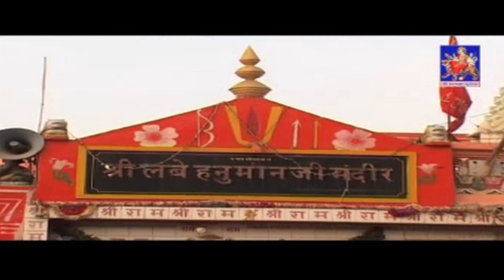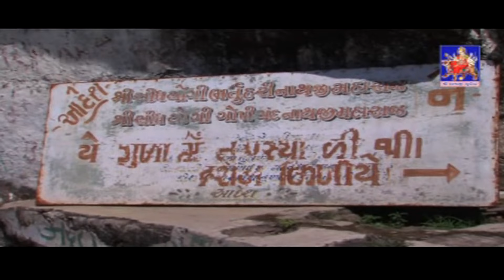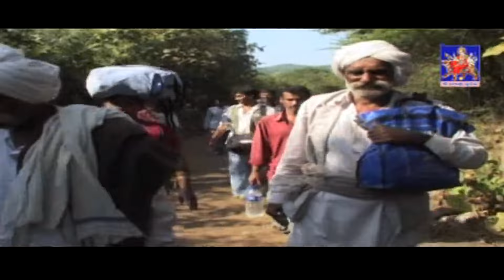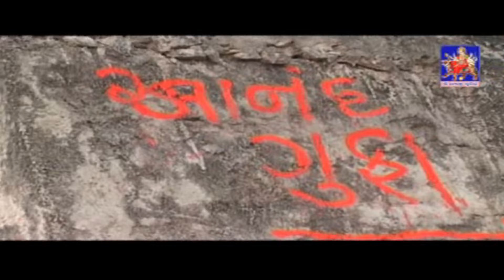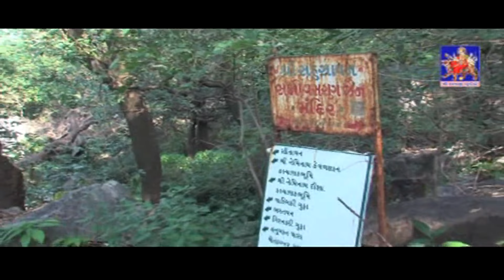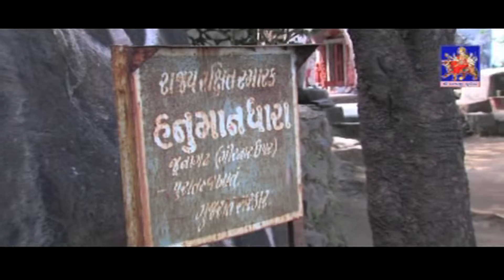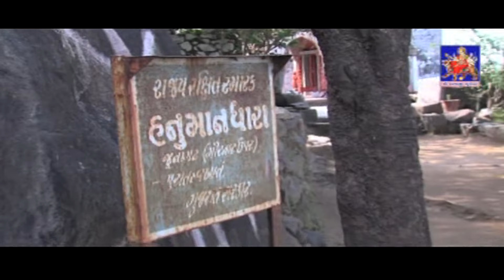Shree Girnar Chaa Darshan Marathi Part 2 || यात्रा दर्शन - मराठी भाग 2 || Junagadh Girnar Parikrama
Presenting -Shree Girnar Chaa Darshan Marathi Part 2

Album :- Shree Girnar Chaa Darshan Marathi Part 2
Singer :- Bihari Hemu Gadhvi
Lyric - Deven Shah
Speech - Deven Shah , Poonam Chauhan
Producer :- Ketan Chandarana - Jentibhai  Gor
Studio - Jay Ambay